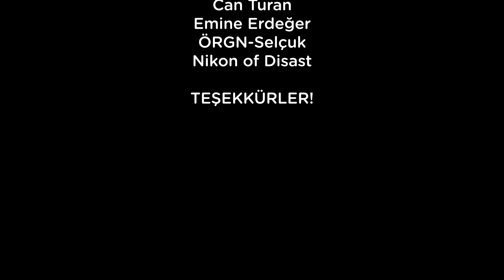Misafir Çocuğu Terörü | Animasyon